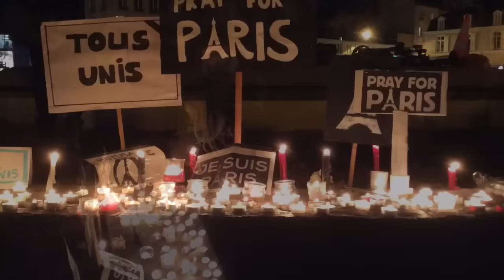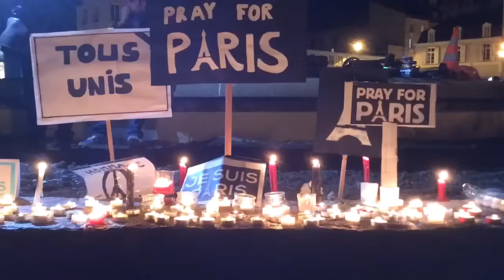Attentats - Rassemblement place de la République à Limoges #2